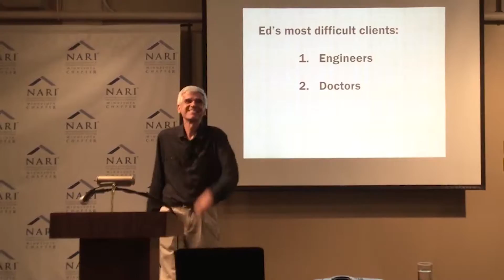The Zen Builder Home Page Loop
Ed Earl shares captivating stories and interesting photos from several of his fascinating projects and also shares advice on how to deal with difficult clients and practical tips that help construction projects to run more smoothly. Ed has earned his nickname ‘Zen Builder’ through his role as the construction project manager for a straw-bale nunnery at a Buddhist monastery in Southern California, as well as his ability to transfer the wisdom he has gained from his 20 years of studying of Zen and applying these mindfulness concepts to his construction project management practice.